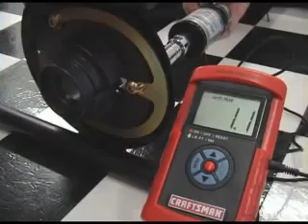Ground Control camber / caster plate test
Every design of Ground Control camber/caster plates are tested. GC tests in every way possible, including intentionally breaking and damaging parts just to see what it takes.

The camber /caster plate in this picture is engraved with a torque spec of 18lbs / ft, but as you can see the actual torque needed to break the alloy studs is considerably higher.

The amount of torque needed to break the 3 studs on this particular design are 48.0, 52.8, and 62.9 lbs/ft respectively

The most common cause of breaking small bolts on any car, is using an uncalibrated "click" type torque wrench, where the fastener yields and then slowly breaks BECAUSE of the spring resistance in the wrench before the beam "clicks".